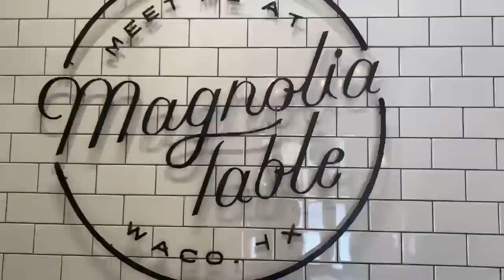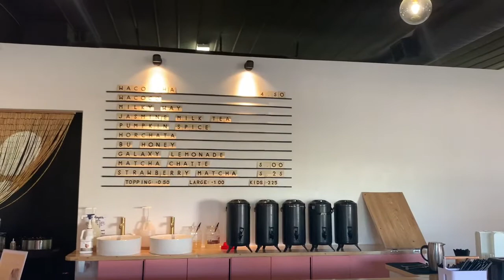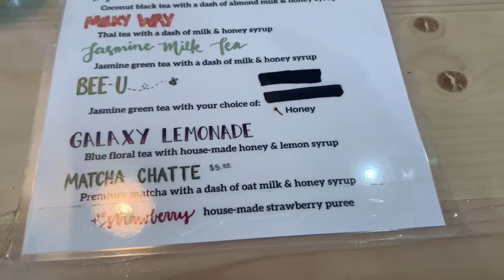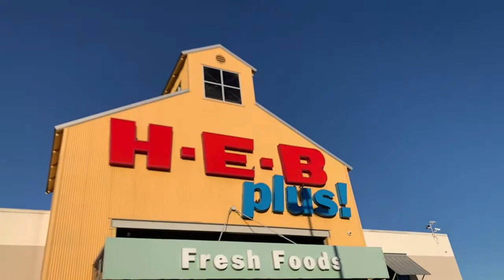A Day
Hello Guys, Welcome back to channel.
For this video, I spent a day with @amblegrace in Waco, Texas her hometown. I used to live here for 5 years, 2010 to 2015. Our bonding is always been like this video. Enjoy watching.